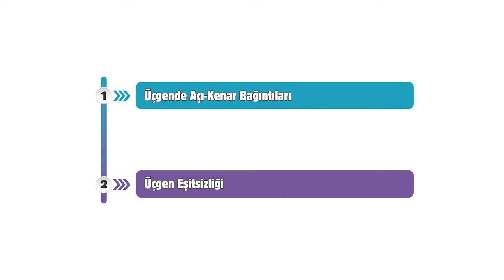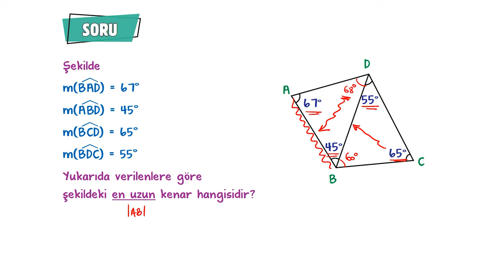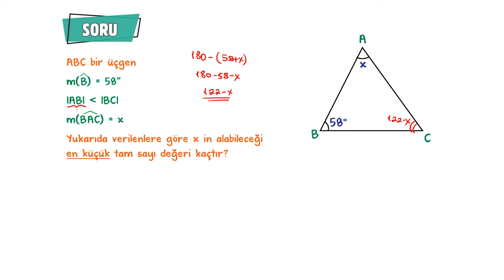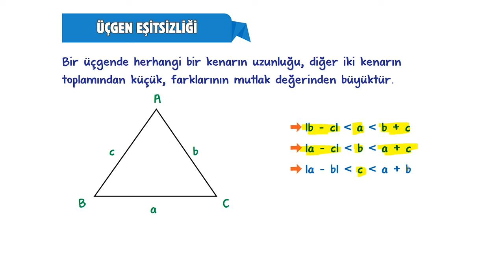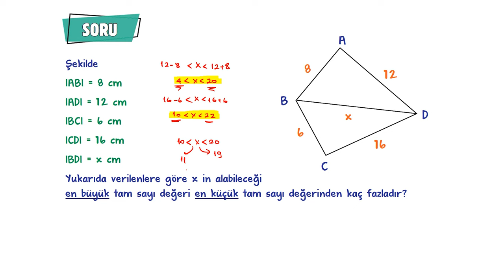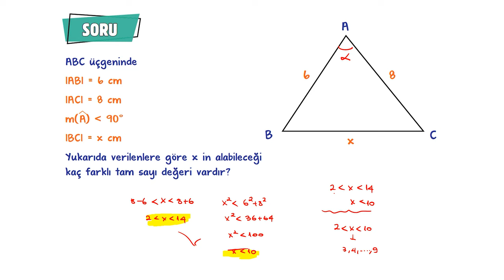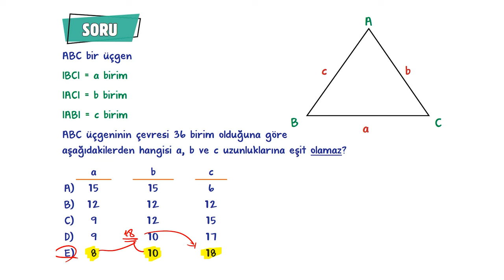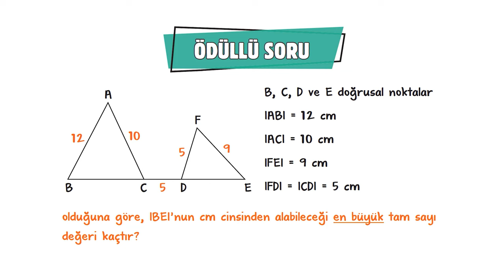Üçgende Açı Kenar Bağıntıları | 9.Sınıf Matematik #2024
Sene boyunca; konu anlatımları ve soru çözüm videolarıyla, tonguç yanında! Bu videoda Matematik dersinin "Üçgende Açı Kenar Bağıntıları " konusunu işliyoruz. Hazırsan öğrenme garantili videomuza başlıyoruz! 😎